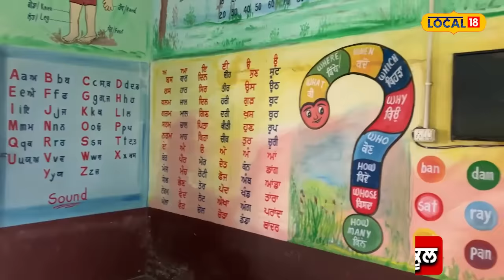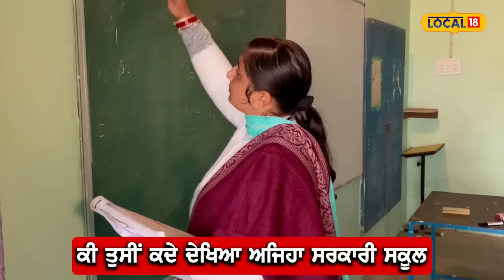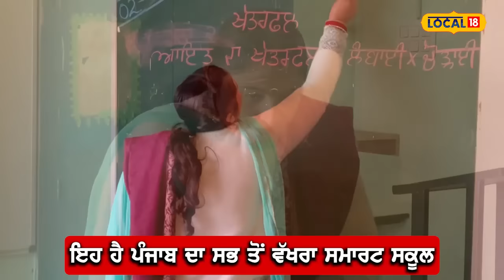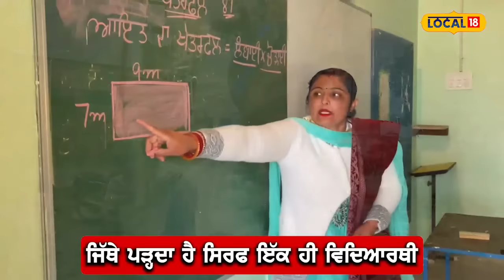Bathinda News | ਇੱਕ Student ਲਈ ਖੁੱਲਦਾ ਹੈ ਪੰਜਾਬ ਦਾ ਇਹ Government school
ਬਠਿੰਡਾ ਜ਼ਿਲ੍ਹੇ ਦਾ ਇਹ ਪਿੰਡ ਬੁੱਧ ਸਿੰਘ, ਇੱਥੇ 60 ਤੋਂ 70 ਘਰ ਹਨ ਪਰ ਸਾਰੇ ਘਰਾਂ ਦੇ ਬੱਚੇ ਕਿਸੇ ਵੱਡੇ ਕਾਨਵੈਂਟ ਸਕੂਲ ਜਾਂ ਸ਼ਹਿਰ ਵਿੱਚ ਕਿਸੇ ਕਾਰਨ ਪੜ੍ਹਨ ਜਾਂਦੇ ਹਨ, ਜਿਸ ਕਾਰਨ ਸਿਰਫ਼ ਇੱਕ ਬੱਚਾ ਹੀ ਪੜ੍ਹਨ ਆਉਂਦਾ ਹੈ। ਇਸ ਸਕੂਲ ਵਿੱਚ ਬੱਚਾ ਪੰਜਵੀਂ ਕਲਾਸ ਦਾ ਵਿਦਿਆਰਥੀ ਹੈ